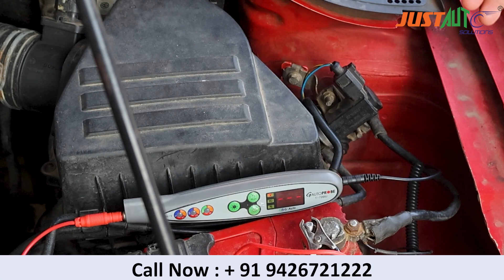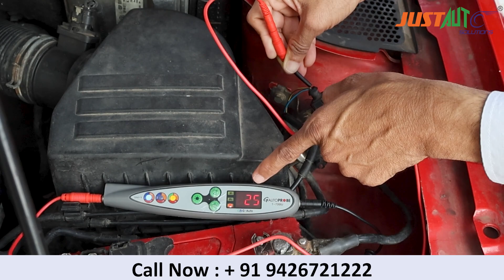G auto Prob: How to check automotive actuators are working properly.@JustAutoSolutions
First part of the video Join CAR ELECTRICIAN TRAINING
BS4/BS6 Wiring system
DTC or Car scanning, by multi-brand scanners
JEMAT ECU/EPS Tester
Starter, Alternator, Fuse and Relay: ISO and DIN standard relays; relay-controlled circuits;
Pulse- or maintenance-type battery chargers
Ignition Switches and Controllers
Horn, Headlight and other lights
Power window power steering and Central lock
Sensors  and actuators in gasoline and diesel engine management systems
Spark ignition systems and gasoline and diesel common rail injector control circuits
Starting trouble, Breakdown and Troubleshooting
कृपया अधिक जानकारी के लिए कॉल करें  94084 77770 / 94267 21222